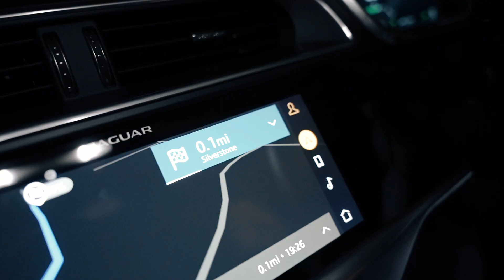Jaguar TCS Racing | Jaguar will supply Gen3 powertrain technology to Envision Racing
From the start of the Gen3 era, Envision Racing’s powertrain technology will be supplied by @jaguar as we race towards the future of @FIAFormulaE, together!